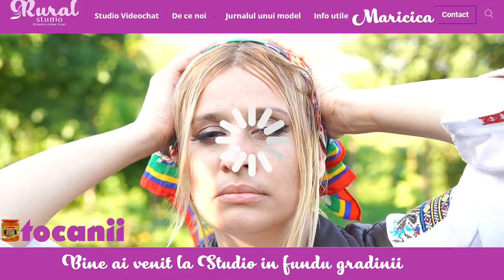Vide0ch@t la tara